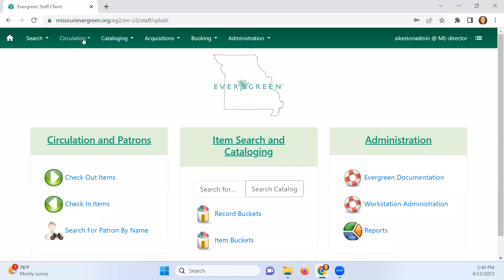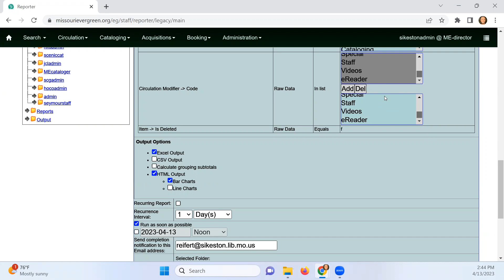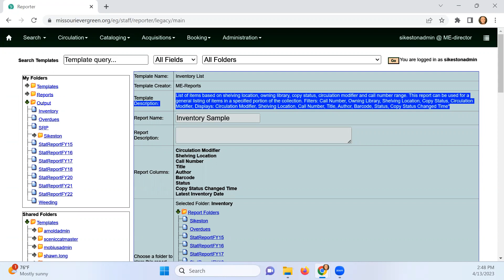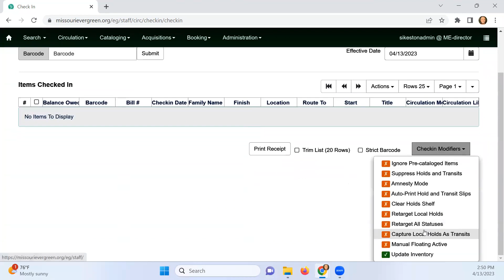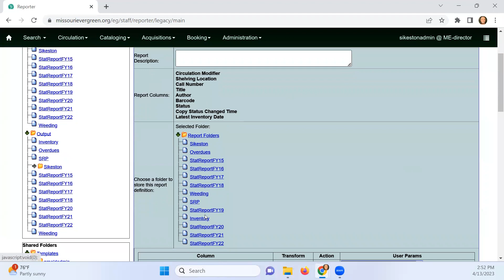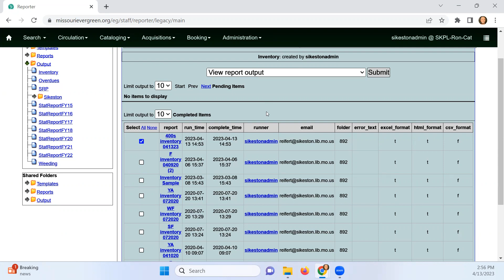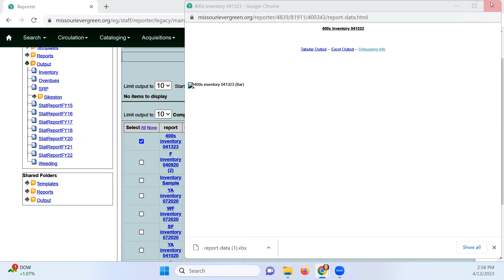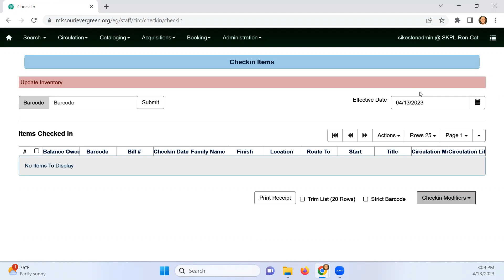Session 5: How to do an inventory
Ron Eifert is the director of the Sikeston Public Library, where he has been employed since 2005. He has earned a bachelor’s degree in mass communications from Southeast Missouri State University and a master’s degree in library media education from Western Kentucky University. He currently serves as the president-elect of Missouri Evergreen and is a past chair of the cataloging committee.